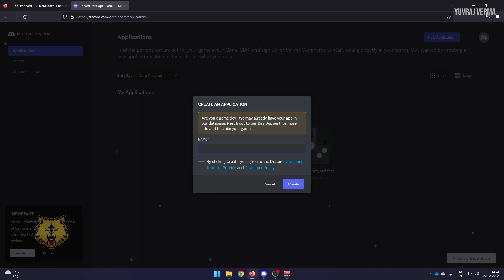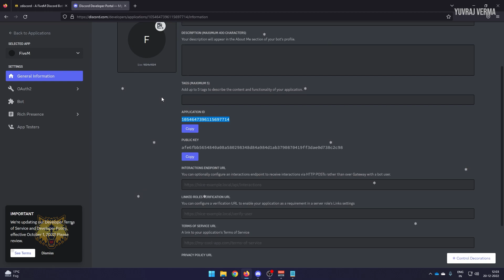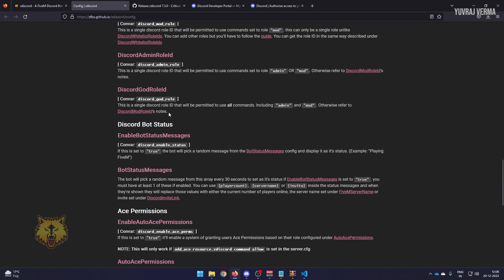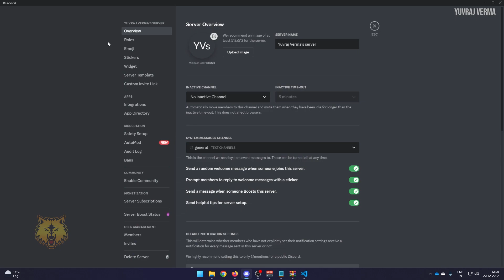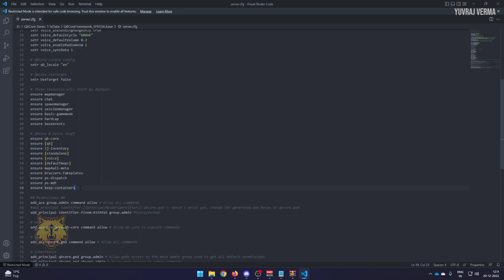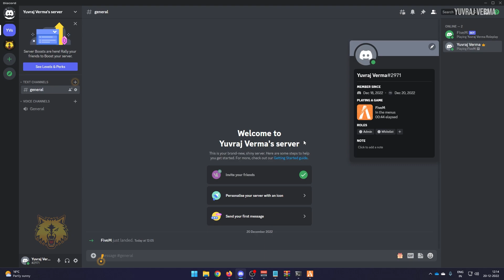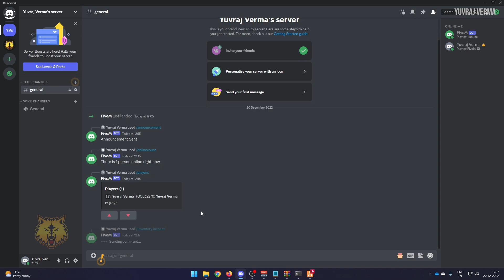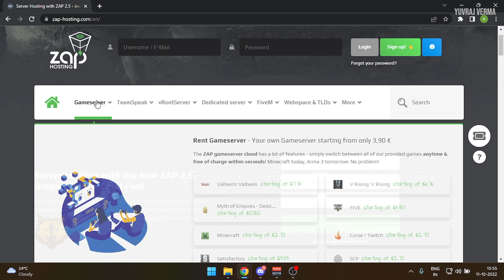QBCore Framework - Discord Bot | zDiscord - No Hosting Required | Installation | FiveM Discord Bot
Hey Guys,
In this tutorial, I'll be showing you how to install and use the zDiscord bot to remotely manage your QBcore FiveM server via your Discord server.
➥ Timestamps
0:00 zDiscord Introduction
0:16 zDiscord Installation
9:25 Zap Hosting
9:43 zDiscord Showcase
14:17 Outro
➥ System Specifications
Processor: Intel Core I7-12700
Motherboard: Gigabyte Z690M Aorus Elite AX DDR4
GPU: GIGABYTE GeForce RTX 3060Ti
RAM: Corsair Vengeance LPX 3200MHZ 16x2 (32GB)
SSD: Western Digital WD SN850 1TB NVMe
Cooler: Gigabyte Aorus Aqua Liquid L240
SMPS: GIGABYTE P750GM 750W 80 Plus Modular Power Supply
Cabinet: Cougar MX331 Mesh Mid Tower

➥ Peripherals
Main Display: Samsung 24-inch IPS Monitor
Secondary Display: AOC E970swn5 18.5-inch LED Backlit Computer Monitor
Mic: Blue Yeti
Keyboard: Redgear Shadow Blade Mechanical Keyboard
Mouse: Circle Marksman 1
Headphones: Ant Esports H707